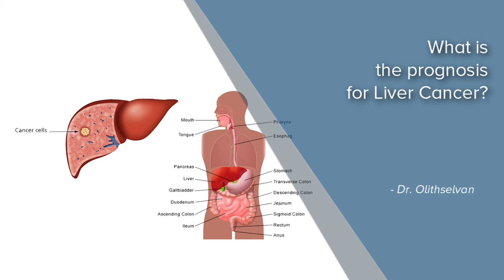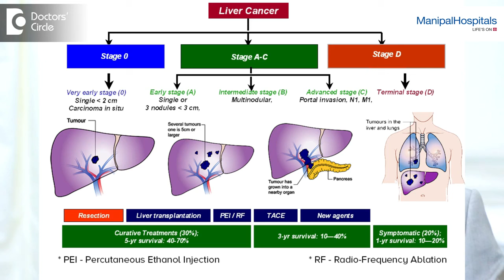What Is The Prognosis For Liver Cancer? Best Hepatologist In India - Dr. Olithselvan - Manipal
Dr.Olithsselvan is a consultant Hepatologist division of liver transplantation working in manipal hospital bangalore. Dr.Olithselvan is explaining about what is the prognosis for liver cancer.